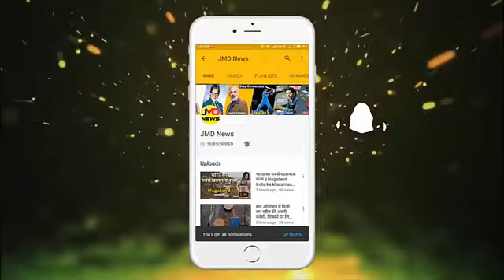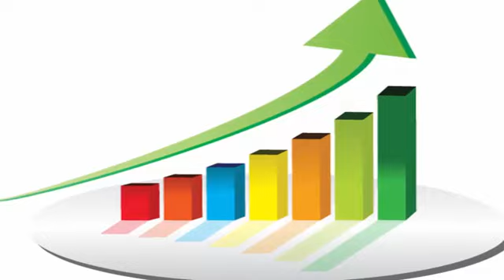12सितम्बर श्राद्ध पक्ष का मंगलवार सिर्फ एक नींबू और चार लौंग खुद माँ लक्ष्मी दौड़ी चली आयेगी आपके घर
12 सितम्बर श्राद्ध पक्ष का मंगलवार सिर्फ एक नींबू और चार लौंग खुद माँ लक्ष्मी दौड़ी चली आयेगी आपके घर
Shraadh paksh ke upay
Pitarpaksh ke upay

Mangalvaar ke upay

Niimbu ke upay
Niimbu ke fayde

Laung ke upay
Laung ke fayde

upay
Upay in hindi
Totke
Totke in hindi
chamtkarii upay
asardar upay
chamtkaarii smadhan
smadhan
upay hi upay